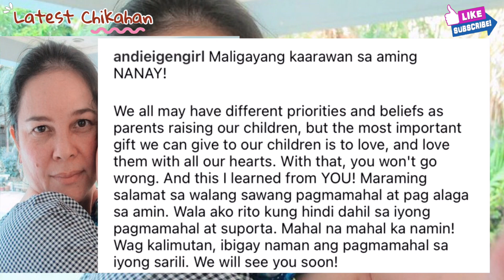ELLIE DINALA NI ANDI SA TABING DAGAT UPANG ACTUAL NA MATURUAN DOON KASAMA SI LILO AT KUYA TORO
Ellie dinala ni Andi sa tabing dagat upang maturuan ng Actuan doon kasama sina Lilo at kuya Toro